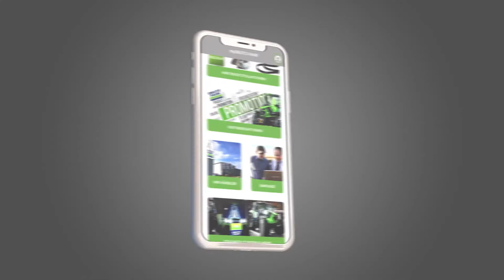myDEUTZ-FAHR Tutorial - News und Events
Immer auf dem neuesten Stand mit allen Informationen, Neuigkeiten und Ereignissen aus der DEUTZ-FAHR Welt und von Ihrem Händler.

MyDEUTZ-FAHR